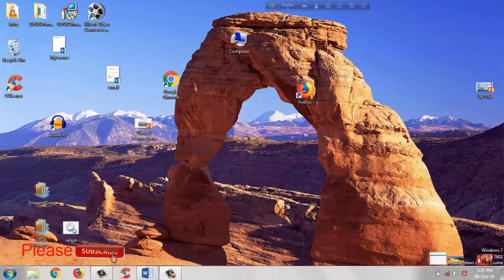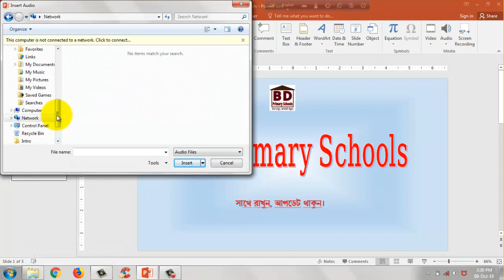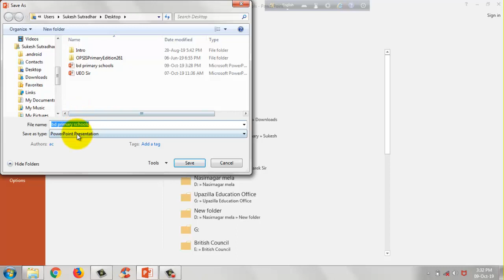how to convert powerpoint to video bangla. create ppt to video. make video by powerpoint bangla.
how to convert powerpoint to video bangla. create ppt to video. make video by powerpoint bangla. bd primary schools.